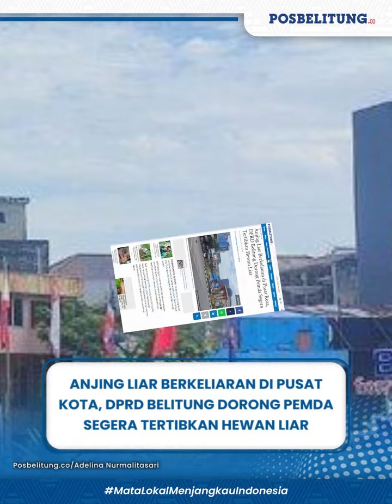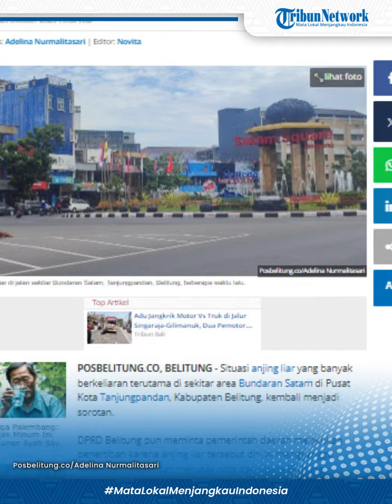Anjing Liar Berkeliaran di Pusat Kota, DPRD Belitung Dorong Pemda Segera Tertibkan Hewan Liar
POSBELITUNG.CO - Situasi anjing liar yang banyak berkeliaran terutama di sekitar area Bundaran Satam di Pusat Kota Tanjungpandan, Kabupaten Belitung, kembali menjadi sorotan.
DPRD Belitung pun meminta pemerintah daerah melakukan penertiban karena anjing liar tersebut dinilai mengganggu ketertiban umum dan merusak citra pariwisata Belitung.
Pada rapat paripurna di DPRD Belitung, Senin (23/10/2023), Ketua Pansus Perda Ketertiban Umum, Ketenteraman Masyarakat dan Perlindungan Masyarakat, Suherman meminta agar penertiban hewan liar menjadi perhatian pemerintah daerah.
"Ini sudah jadi bahan gunjingan orang, pemerintah daerah, DPRD dibully padahal dasar hukum sudah dibuat, sudah di-perda-kan untuk menjadi payung hukum bagi Satpol PP untuk menertibkan hewan liar tersebut," ujar Suherman atau akrab disapa Awat.
Menurutnya, perda atau peraturan daerah tersebut sudah selesai di paripurna tinggal menunggu fasilitasi bagian hukum provinsi.
Dia mengharapkan setelah perda tersebut disahkan, bupati selaku pimpinan daerah dapat membuat peraturan bupati yang menjadi petunjuk teknis penertiban hewan liar tersebut.
Dengan demikian Satpol PP maupun dinas terkait dapat menertibkan anjing liar.
Apalagi peraturan soal penertiban anjing liar atau hewan liar secara umum tersebut sudah melalui diskusi panjang, termasuk pertimbangan dari kelompok penyayang binatang
"Harapannya eksekusi disegerakan sebelum akhir masa jabatan bupati karena mengganggu aktivitas masyarakat dan citra pariwisata," jelas dia.

Editor: Hery